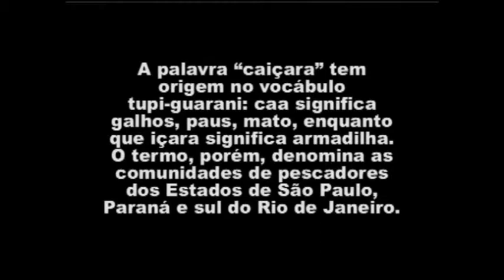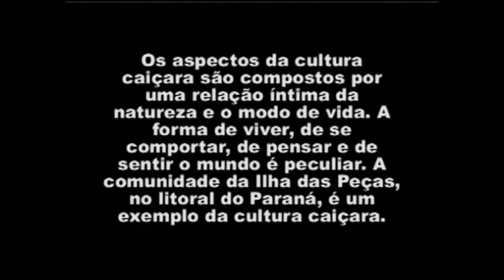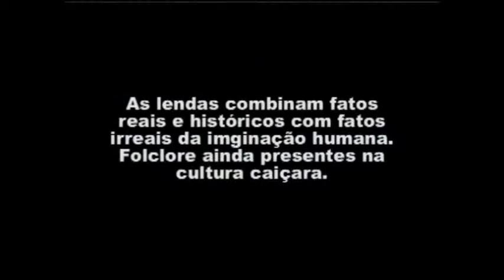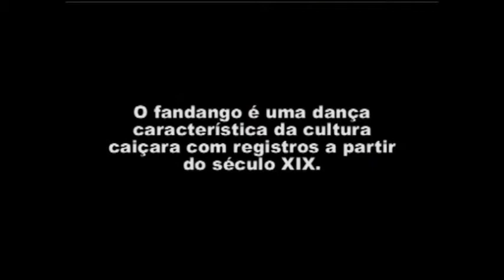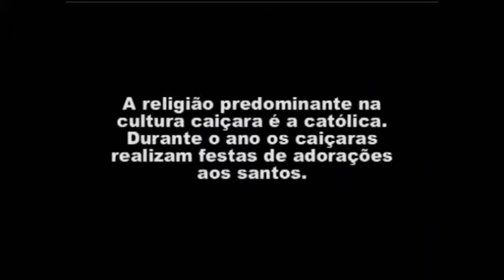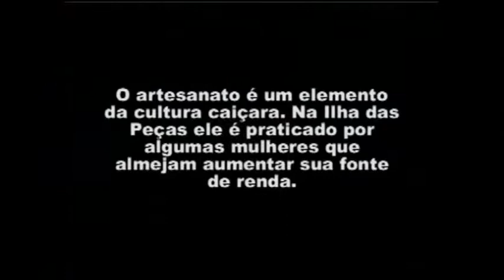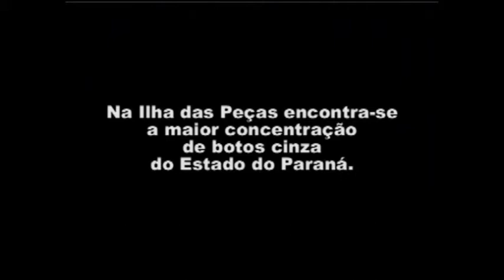Tela UN Especial 25.08.11 Bloco 1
No Tela UN Especial dessa quinta-feira (25/08/11), você assiste ao documentário "Peças de um paraíso", produzido pelas jornalistas Milena Bertolotti e Thássia Pires. O trabalho vai mostrar um pouco da comunidade da Ilha das Peças, no litoral do Paraná.

A apresentação é de Felipe Rocha.